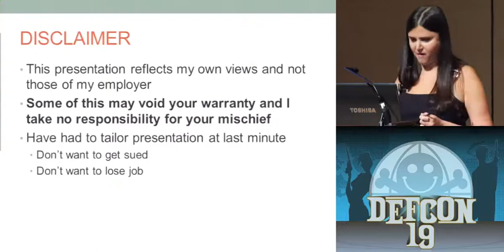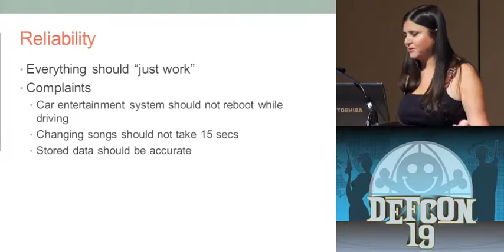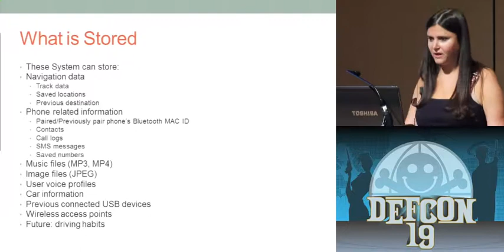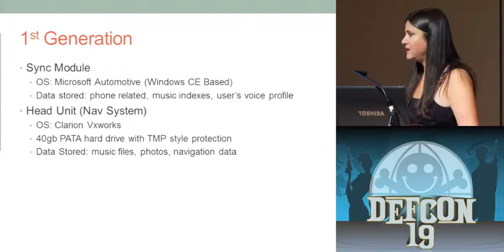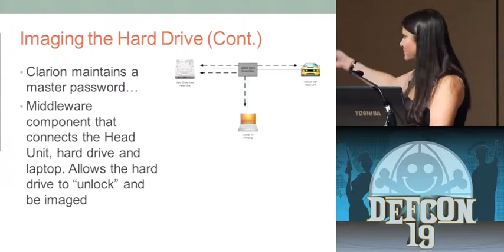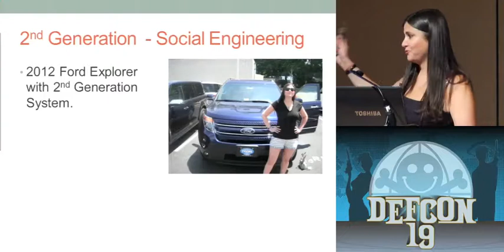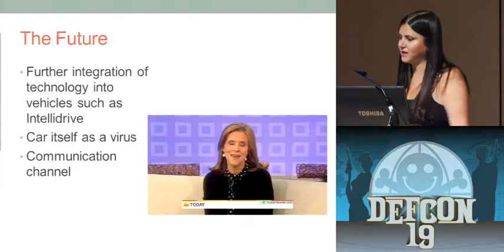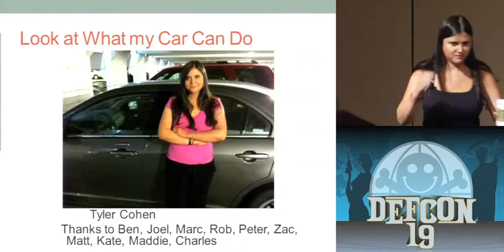DEF CON 19 - Tyler Cohen - Look At What My Car Can Do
This presentation is an introduction to the new world of automobile communication, data and entertainment systems, highlighting the Ford Sync System.

The Ford Sync System is a remarkable technological advance that has changed the automobile industry. While hard drives have been used in automobile entertainment applications for some time now, the Ford Sync System is different. It allows the user to interact with the car's communication system in a brand new way. If a vehicle with the Ford Sync system is used to commit a crime or to hide data, how would examiners be able to determine what data might be contained in the Ford Sync System? How does it get there? What forensic process or type of exploitation can be used to determine what traces are left behind on the car's hard drive? This presentation will take the audience through the process of various methods of infilling, hiding, acquiring data, and conducting a forensic exam on the Ford Sync System.

Tyler Cohen is known in the digital forensic community for her work with forensics on alternate media devices and has given presentations at conferences all over the country on the topic, including the Defense Cybercrime Conference, High Tech Crime Investigation Association, Defcon, TechnoSecuity, Technoforensics, and the California District Attorney Association. She has co-authored a book entitled Alternate Data Storage Forensics (ISBN - 13: 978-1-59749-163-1) and was featured in Best Damn Cybercrime and Digital Forensics Book Period (ISBN-13: 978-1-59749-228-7). She currently works for the Department of Defense. Prior to that she worked for General Dynamics, assigned to the Department of Defense Cyber Crime Center (DC3) where she was a lead digital forensic examiner. Here she used her expertise in intrusion analysis and major crimes to successfully complete digital forensic exams. Before joining DC3, she was employed at ISS/IBM as an emergency incident responder and forensic examiner where she also showcased her expertise in intrusion analysis, major crimes and PCI standards. Prior to that, she worked for NASA as a Computer Forensic Examiner under the computer crimes division for the Inspector General.